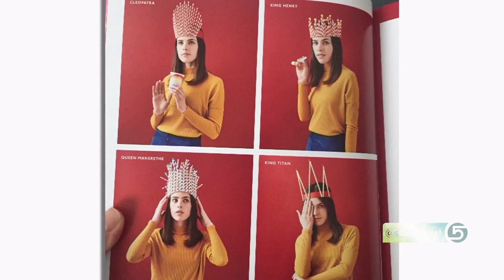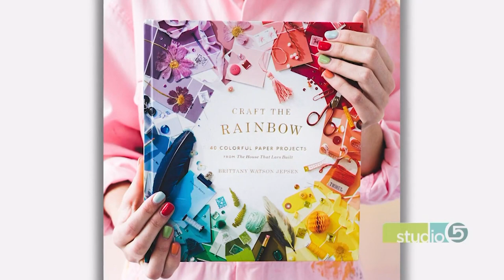Create Cute Crowns With Paper Straws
ORIGINALLY AIRED APRIL 2018

There are lots of different variations on this cute crown. Craft them up for a birthday party, or just for fun!

Brittany Jepsen shares how to make paper straw crowns that the kids will love.